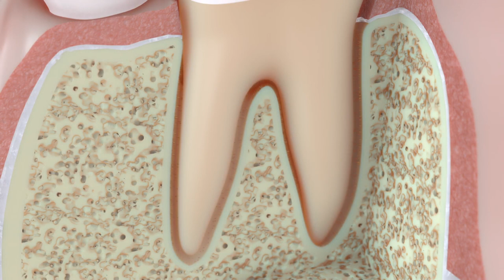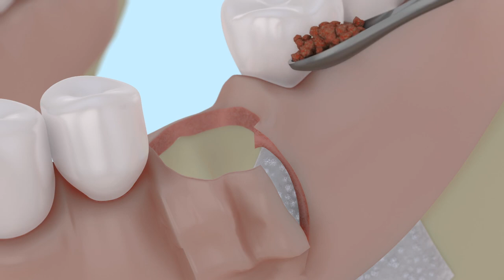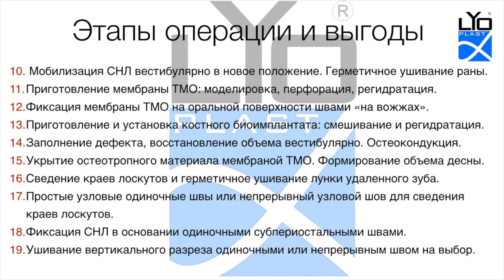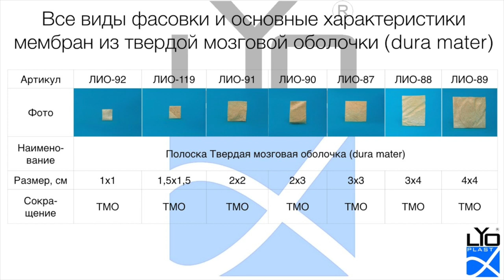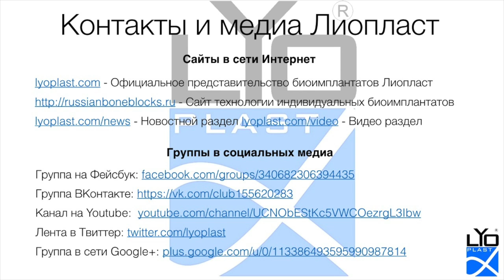Операция №2 Консервация альвеолы после удаления зуба с дефектом одной стенки